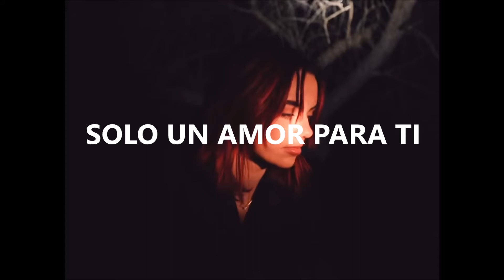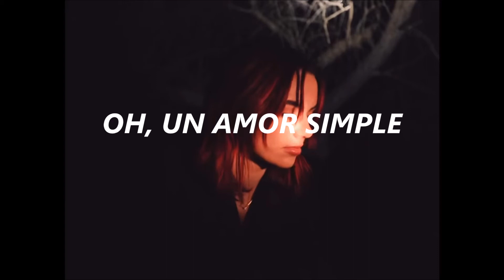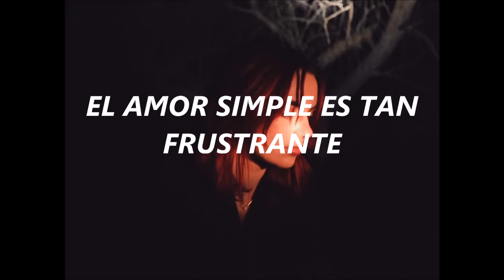SIMPLE LOVE - GENEVIEVE STOKES // SUB ESPAÑOL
ABREME

Sigue a la artista.
Escucha su EP "Swimming Lessons"

Mis redes
Tumblr  andybellz

Traducción hecha por mi, Video y edición igual, canción por Genevieve Stokes. La canción no me pertenece, le pertenece a Genevieve stokes.